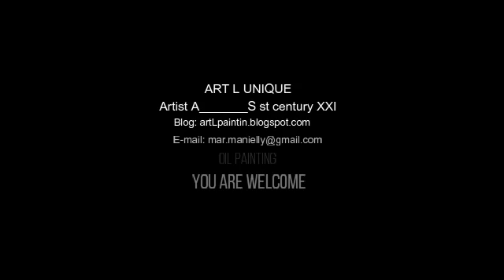Dreaming Boy - Farm... Oil painting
Strange painting - It's wonderful oil painting... That's oil painting made by "artist" that sign only A____S st century XXI - 2019
Este é uma pintura a óleo feita por "desconhecido artista" que assina apenas " A____S st century XXI -  2019